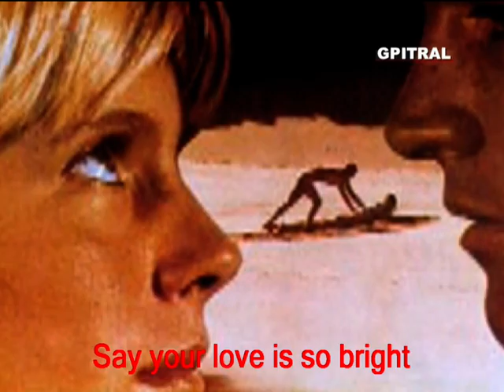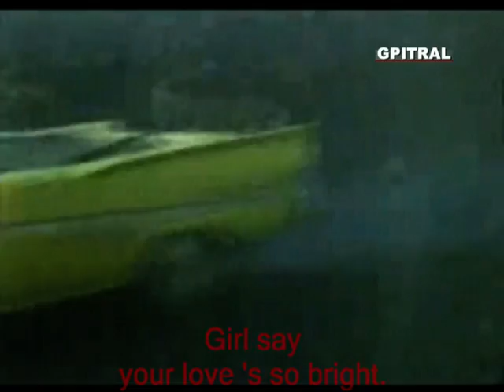Christophe The girl from Salina lyrics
In the name of Fair Use and Creativity I uploaded this video only for Educational Purpose, that is Learning English with Music and synchronised Subtitled Karaoke Lyrics on Screen... I do believe that listening to this wonderful song is a unique comunication and in addition to that I do respect musicians, composers, performers, producers, poets, lyricists... This account has no intention to be terminated due to the fact of would have received repeated claims by third parties for copyright infringement which involved the material the user posted, just in the name of Fair Use and Creativity...